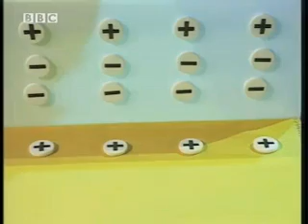static electricity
BBC clip about static electricity